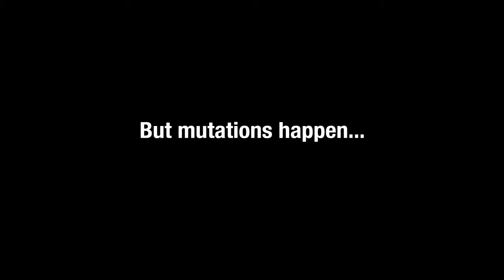Teaser for "Pour Generation" Animated short film by Patrick Smith.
Trailer teaser for new animated short film "Pour Generation"

Synopsis:
A mutated cocktail glass is shunned by his homogenous siblings. His solitude ends when he comes across another genetic misfit, together they spawn a new generation of unique and colorful individuals.

Full film premiering December 16, 2022.